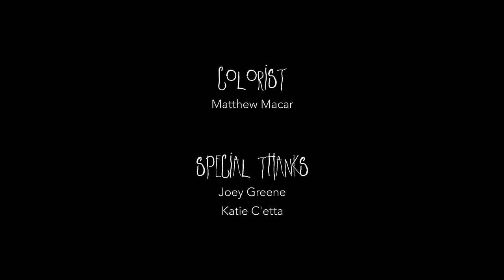The Lookout — Horror Short Film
When a fire lookout gets a strange call for help over the radio, she ventures into the forest to investigate.

A horror proof of concept best watched with headphones in the dark!

​For BTS check out @cine.rin on Instagram!​

Story By Julian Terry & Katherine Oostman
Written & Directed by Katherine Oostman
Starring — Lizzie McDowell
Produced by Alexander Anderson & Julian Terry
Director of Photography — Layne Inselman
Set Lighting Technician — Jeremy Bolden
Special Effects — Emma Marshall
Sound Mixer — Dillon Kane
Sound Designer & Re-Recording Mixer — Christina Gonzalez
Colorist — Matthew Macar
Special Thanks — Joey Greene & Katie C'etta